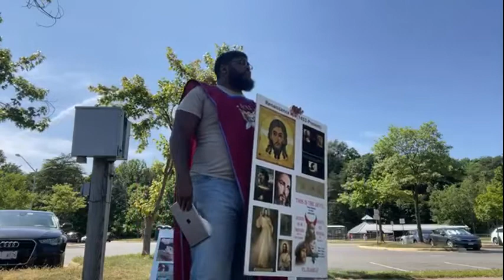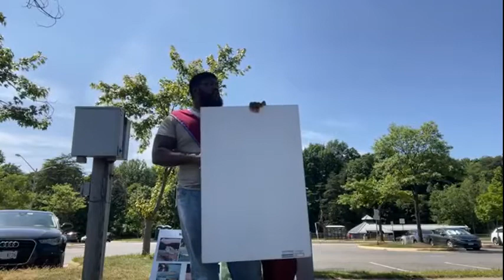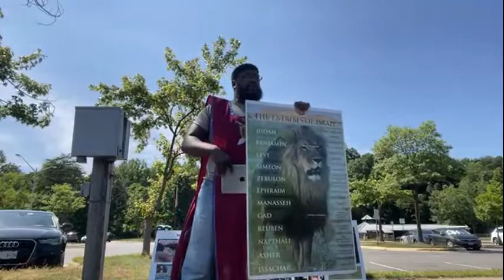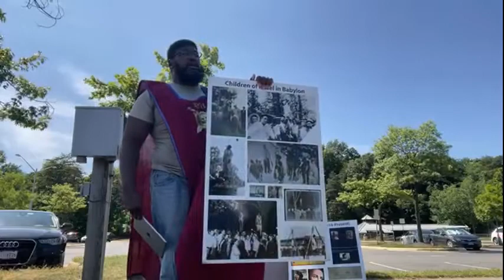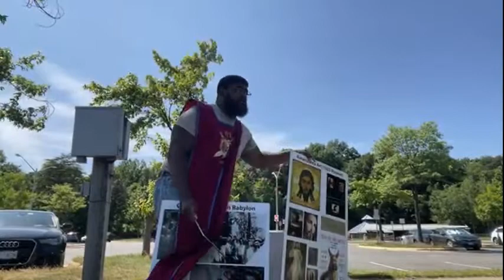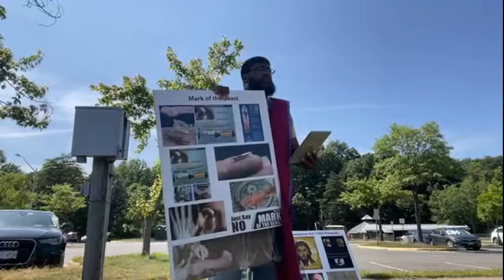Know What You're Apart Of !